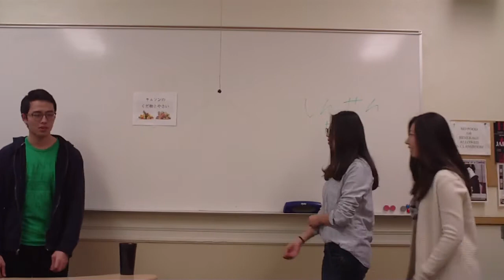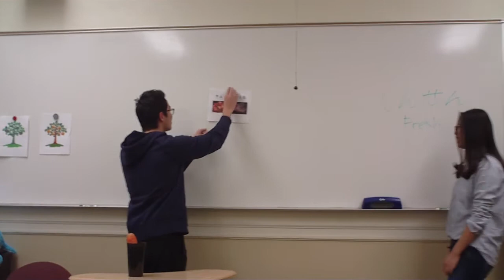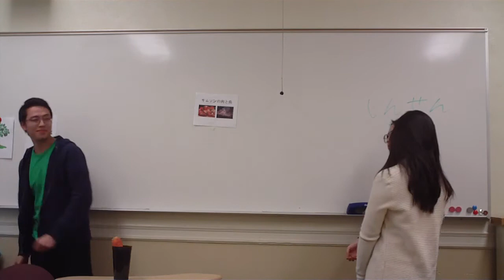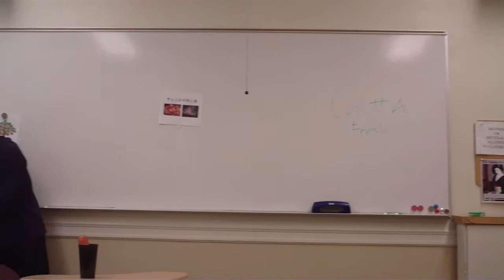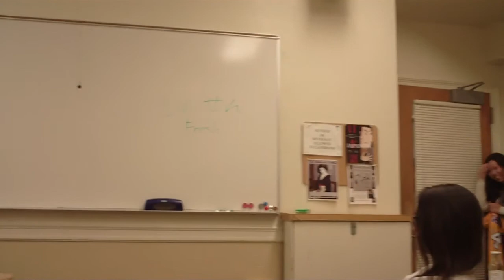WFU JPN102 Spring16 Skit 1